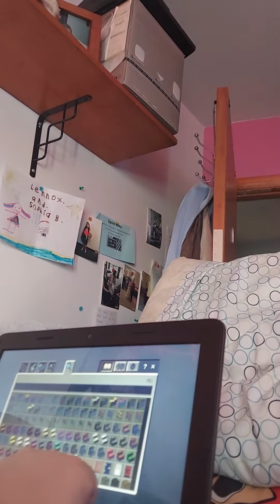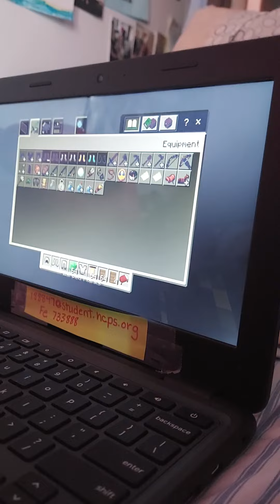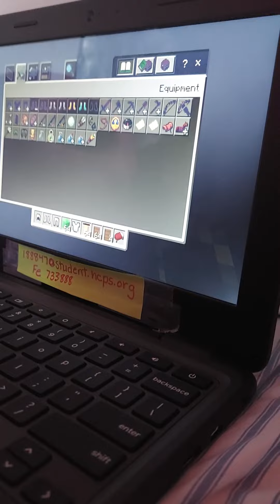Minecraft Part. 1